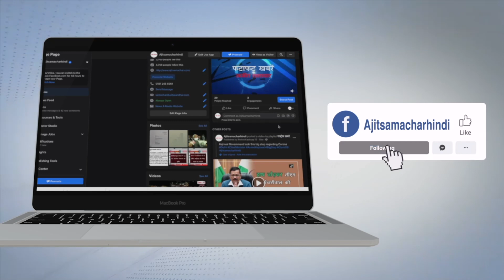ਬਠਿੰਡਾ-ਡਬਵਾਲੀ ਨੈਸ਼ਨਲ ਹਾਈਵੇ 'ਤੇ ਹੋਇਆ ਭਿਆਨਕ ਸੜਕ ਹਾਦਸਾ